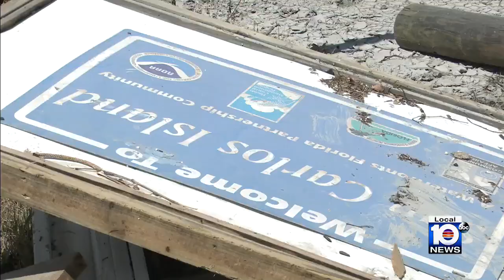Hurricane Ian survivors in Fort Myers share frightening stories of being trapped in home